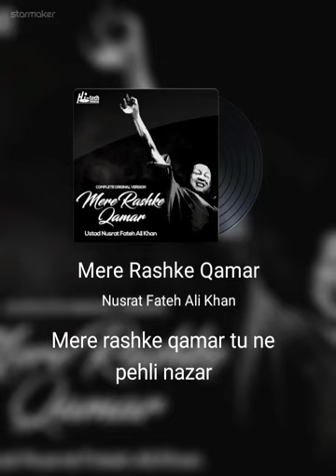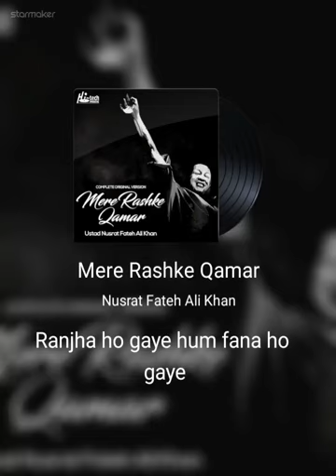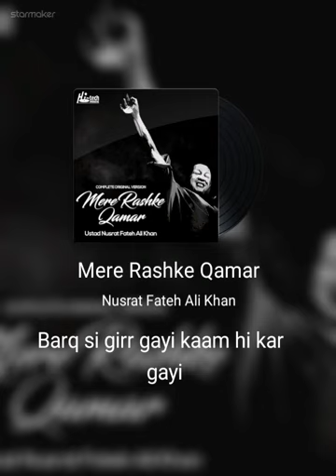Dr. Jainendra Kumar tribute to the legend..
Mere Rashke Qamar#StarMakerListen to 'Mere Rashke Qamar' I sang! (StarMaker, free online karaoke)